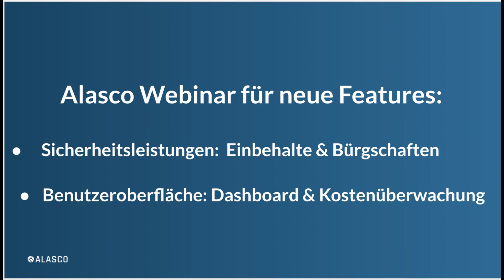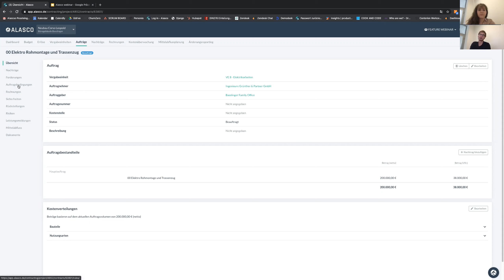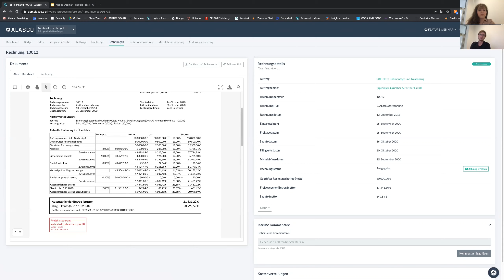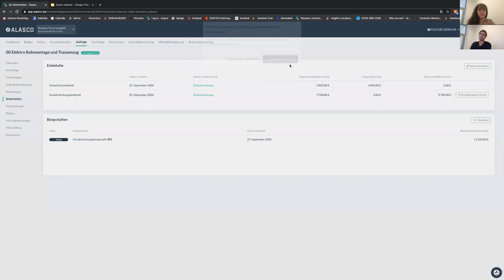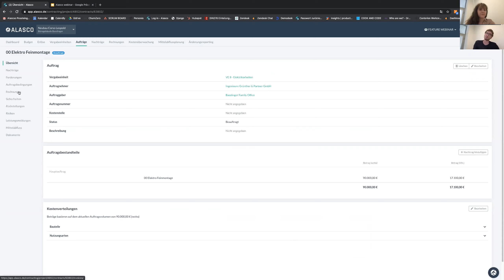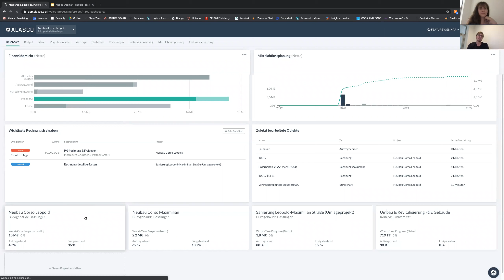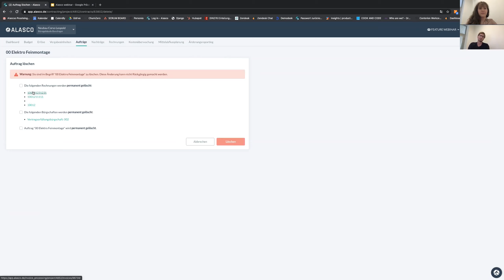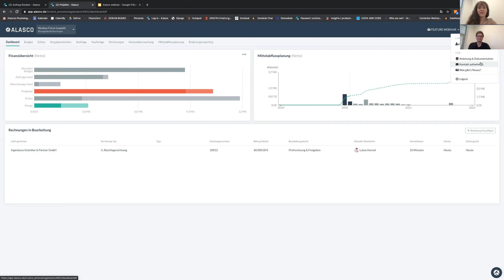02 - Einbehalte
00:00 Begrüßung
02:00 Einbehalte
11:20 Verbesserung